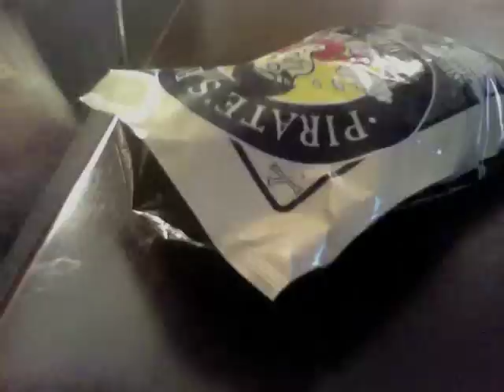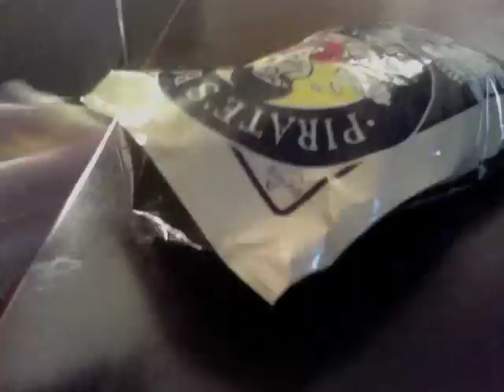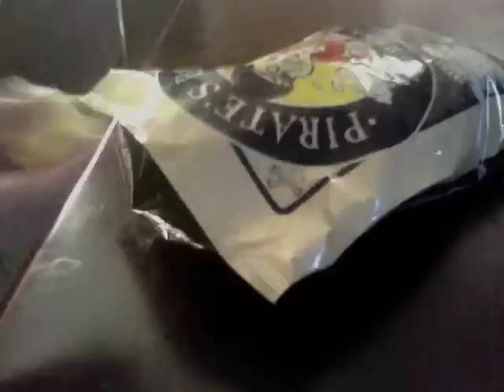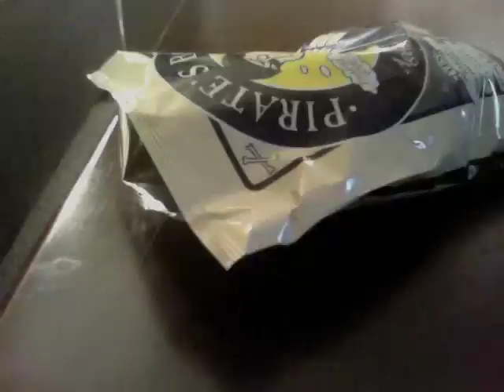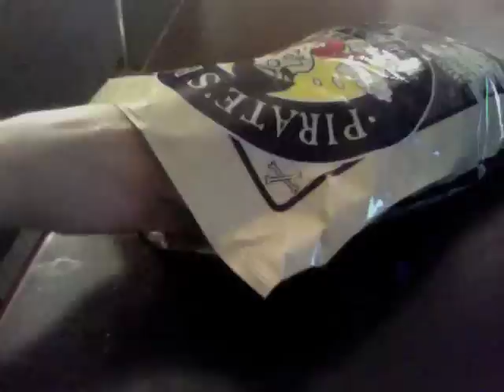Eating Cheese Puffs and Bag Crinkling ASMR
For those who enjoy sounds of eating and bags crinkling.
Natalie